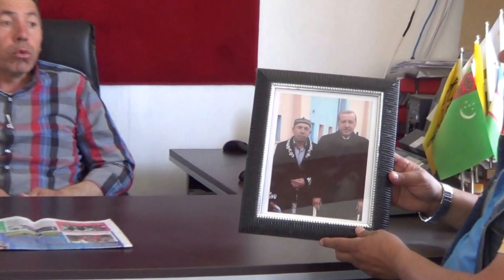Niğde Ulukışla Altay Köyü Muhtarı Abay Orhun